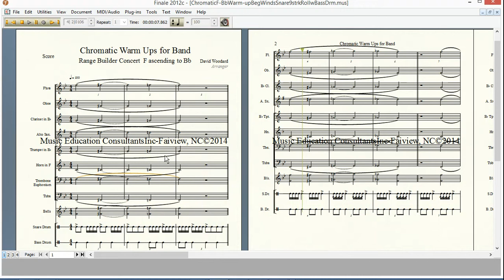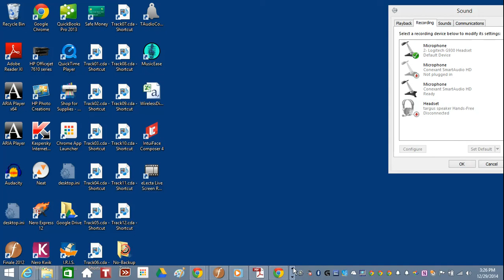Long Tone Chromatic Warm-up for Band-Ascending F-Concert to Bb w-9 Stroke Roll Development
Here is a Long Tone Warm-up which should assist development of 9 Stroke and metered snare rolls. Students will need to gain an understanding of enharmonic equivalents and chromatic ascend in sharps, descend in flats concepts as they begin to work on this exercise. (Video will not exactly sync. with audio in this sample)

This Warm-up Range Builder should really help them get back into shape after vacation while developing range and snare roll technique. Snare back of hands should be flat, squeezing stick firmly between thumb and index fingers, while lightly wrapping rest of fingers around stick. Stick should not pull out from between index finger and thumb if stick is grabbed suddenly pulled firmly.

Snare Notation is based on Bruce Pearson's "Standard of Excellence" Method Book I ' Excellerators' for Snare Drum and will evolve from showing what strokes the player actually plays to more traditional Notation as shown in progressive warm-ups

I suggest Beginners use Mark Wessels Snare Drum Tutorial videos to assist in developing Grip and Sticking Technique, etc.